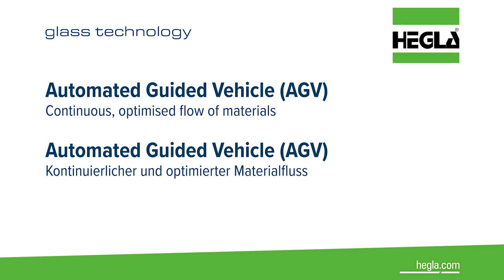HEGLA Automated Guided Vehicles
The Automated Guided Vehicles perform various tasks independently, with automated guiding and in tune with production cycles, for instance transporting mobile storage racks and A and L frames between the cutting and the individual processing stations. Working in conjunction with a control system, the AGVs excel by both maintaining a continuous flow of glass and offering great flexibility in adapting to changes in priorities and machine availability.